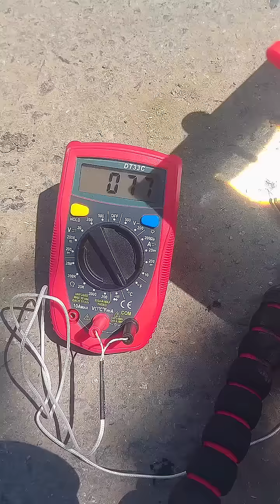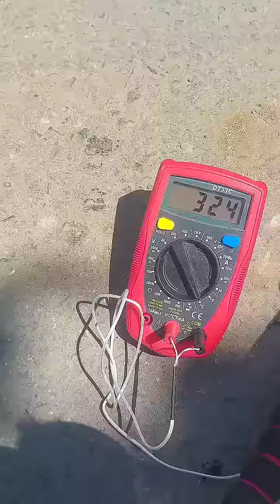Nu ai cum frate sa faci asa ceva cu lupa